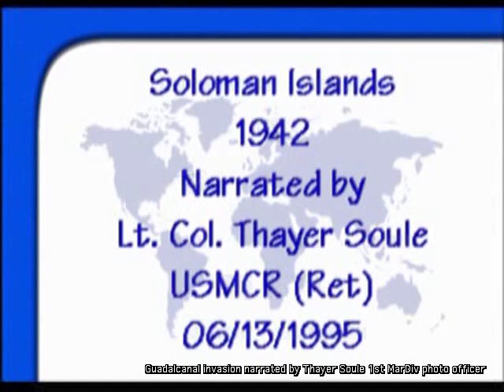Marine Corps Guadalcanal Invasion Movies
Thayer Soule was the 1st Marine Division photo officer for the Guadalcanal invasion and narrates this compilation of official invasion footage. The film begins with the departure from San Francisco and this first part covers the voyage and landing up to the point where secondary command staff go ashore. The Marines did not film the invasion landing itself because officers on the beach ordered cameramen to do something "more useful." Soule was attached to Division intelligence and had film experience before the war. He later wrote the book ""Shooting the Pacific War", Marine Corps Combat Photography in WW II."